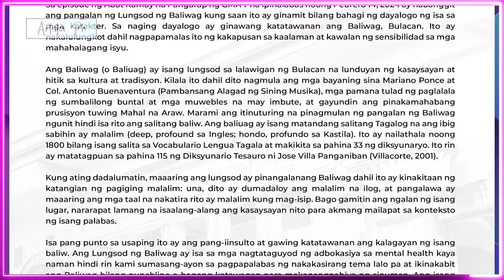‘ABOT KAMAY NA PANGARAP’ HINDI KAMI BALIW - BALIWAG MAYOR FERDIE ESTRELLA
Naglabas ng opisyal na pahayag si Mayor Ferdie Estrella ng Lungsod ng Baliwag sa Bulacan kaugnay ng February 14 episode ng seryeng "Abot Kamay na Pangarap" ng GMA Network na pinagbibidahan ni Jillian Ward. Ayon sa alkalde, hindi niya nagustuhan ang paggamit ng salitang "Baliwag" bilang balbal na salitang pamalit para sa salitang "baliw" o nasisiraan ng bait. Nalulungkot ang mayor sa nasabing pangyayari dahil sa tingin niya, ito'y nagpapakita ng kakulangan sa kaalaman at kawalan ng sensibilidad sa mahahalagang mga isyu.
Sa pangalawang talata ng kanyang pahayag, ipinaliwanag ng alkalde ang origin o etimolohiya ng pangalan ng bayan. Ayon sa kanya, ang salitang "baliuag" ay isang matandang salitang Tagalog na ang ibig sabihin ay "malalim," hindi ito nagmula sa salitang baliw.
Dagdag pa niya, hindi dapat gawing katatawanan ang pagiging isang baliw. Sinabi niya rin na ang lungsod ay isa sa mga nagsusulong at nagtataguyod ng adbokasiya patungkol sa mental health. Kinokondena ng mayor ang scriptwriter ng seryeng nabanggit, tinawag niya itong "iresponsable."
"Sumainyo sana na hindi na ito maulit, nawa'y magsilbing aral, at makalikha ng kamalayan para sa mga susunod pang palabas at iba pang pagtatanghal," dagdag pa niya.
Sa kasalukuyan, wala pang tugon, reaksiyon, o pahayag mula sa mga nasa likod ng AKNP pati na rin ang GMA Network hinggil sa usaping ito.

ARTISTA PH,
ANONG GANAP,
ANONG GANAP SA MUNDO NG SHOWBIZ